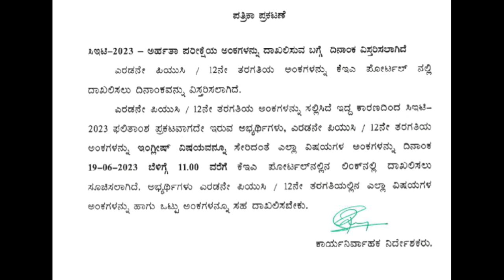KCET 2023 LATEST UPDATE|IMPORTANT UPDATE TODAY|students solution